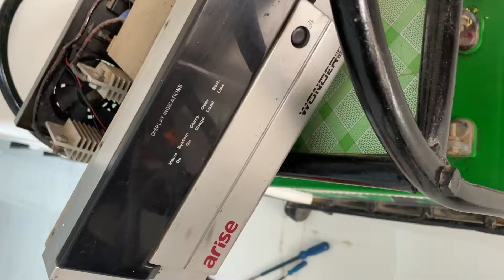Inverter Cooling Fan Replacement || Inverter Overheating Problem || Inverter Charging Cut Problem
Buy cooling fan link :